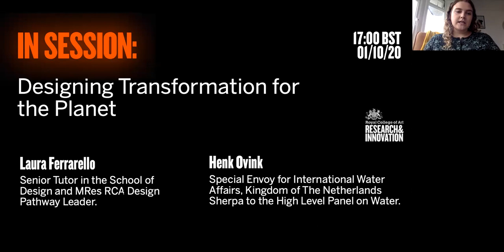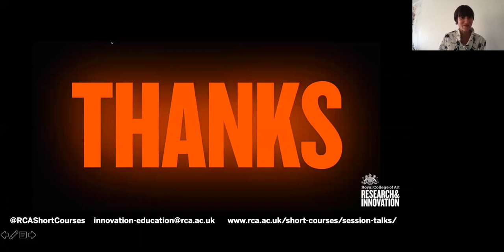In Session: Designing Transformation for the Planet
What role can design take to support socio-environmental transformations that foster climate friendly economies and skills? This talk discusses what opportunities people can collaboratively develop for constructing economies, innovation and generally skills that account for the planet and its natural resources as social assets.

Henk Ovink, Special Envoy for International Water Affairs, Kingdom of The Netherlands in conversation with Dr Laura Ferrarello, Senior Tutor in School of Design and MRes RCA Design Pathway Leader